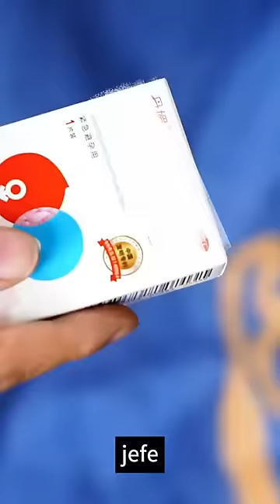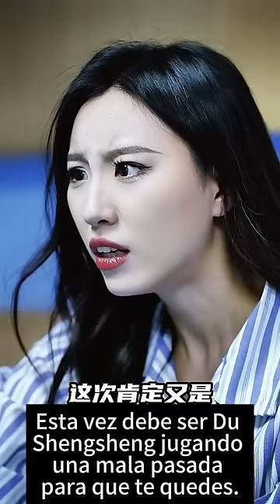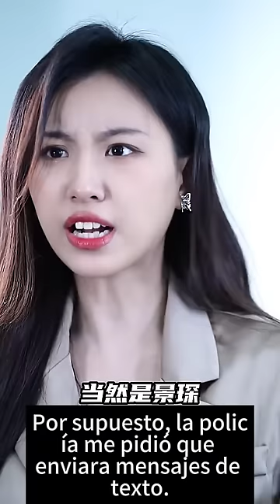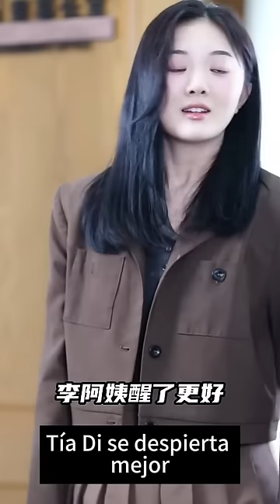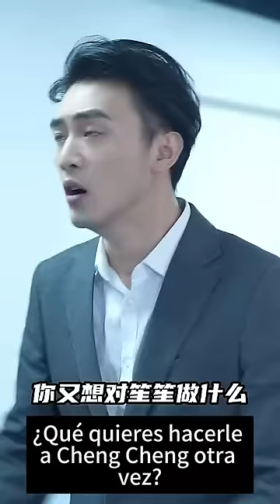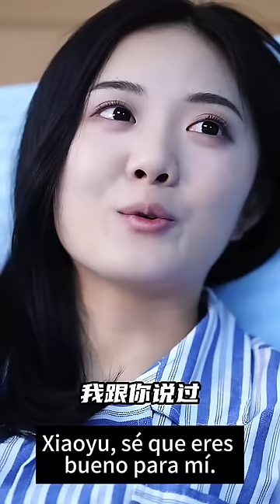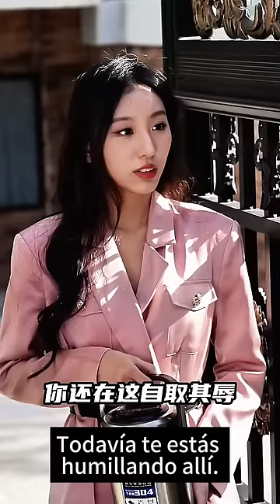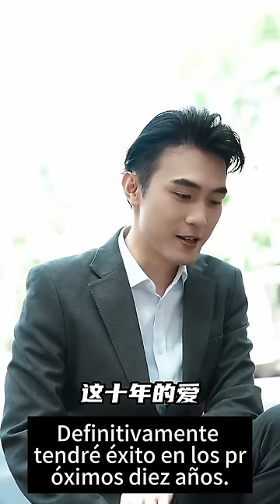Después de que Cenicienta muriera de cáncer, ¡el director ejecutivo se dio cuenta de que la amaba!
"te amo hasta la muerte"1-100

Historia Tecnología Viajes Ciencia ficción#Militar#Diosa